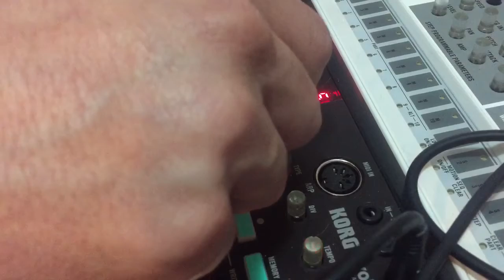Korg Volca FM + Phonogene + Erbe-Verb